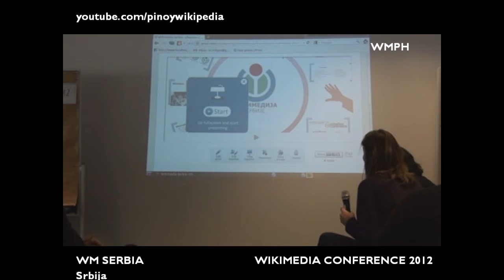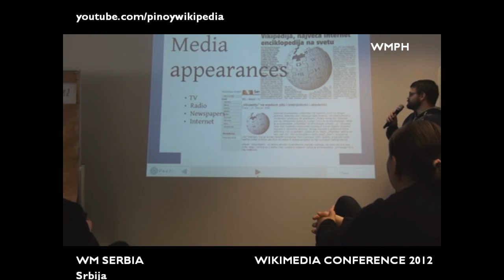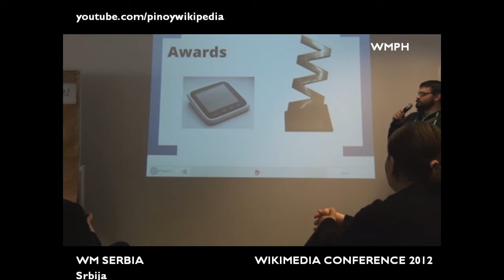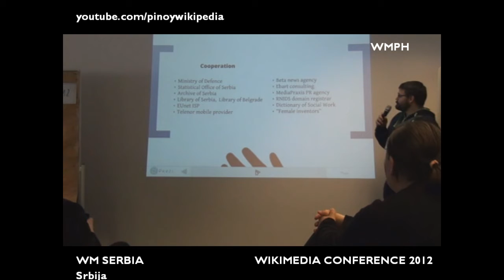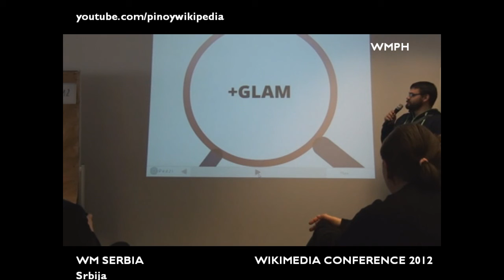Wikimedia Serbia - State of the Chapter 2012 - WM Conference in Berlin, Germany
Delivered by Mile Kis and Nikola Smolenski of Викимедија Србије on March 31, 2012 at ClubOffice in Berlin, Germany.